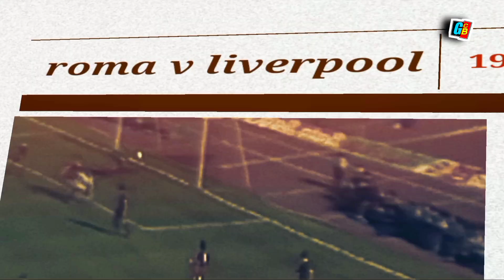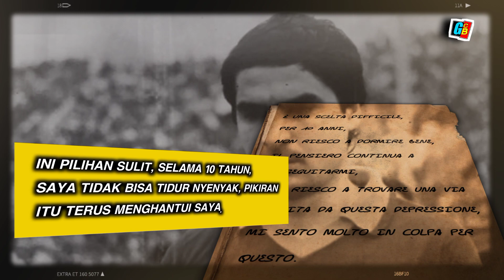PENYESALAN SANG KAPTEN YANG BERUJUNG MAUT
as Roma dahulu punya seorang kapten yang setia dan menjadi ikon klub tersebut, dia adalah agostino di bartolomei, dia menjabat sebagai kapten klub as Roma selama 15 tahun, pernah membawa as Roma juara Scudetto tahun 1980, dan meraih gelar coppa Italia sebanyak 3 kali, tapi kisah tragis menghapiri sang legenda tersebut, ia mengakhiri hidupnya dengan menembakkan timah panas tepat di jantungnya.

lebih lengkapnya, tonton video ini sampai selesai sobat.

Selamat menonton!
Semoga terhibur sobat🙏🙏

Supaya saya lebih semangat lagi memberikan informasi seputar sepak bola.

Sobat bisa menonton koleksi video gemar cerita bola di bawah ini!

Peralatan: Infinix smart 6, xiaomi redmi 4x, hedset.
Aplikasi editor video: kinemaster
Aplikasi editor gambar: pixellab
Aplikasi editor suara: lexis audio

Sumber musik
(INFACTION - NO COPYRIGHT)